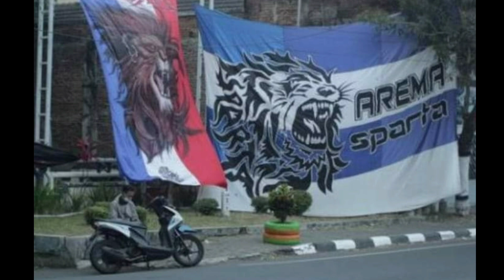Manajer Arema FC Bela Eduardo Almeida Selaku pelatih AREMA FC yang Handal meracik pola permainan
Ali Rifki menjelaskan, dalam hal ini suporter diminta untuk lebih objektif dalam melihat pertandingan.

Terutama soal perkembangan tim dari setiap pertandingan ke pertandingan berikutnya.

"Jadi kita juga harus adil melihat pertandingan."

"Saat pertandingan lawan PSS kemarin pemain semangat dan ngeyel semua, tidak ada yang santai-santai atau lemes-lemesan."

"Kita juga tidak boleh tutup mata, lawan mainnya juga ngotot, nabrak-nabrak, baru pegang bola dilanggar, pokoknya ingin mematahkan serangan kita," jelasnya.